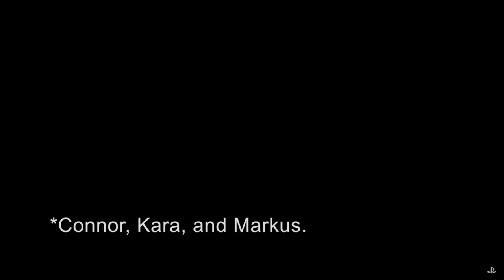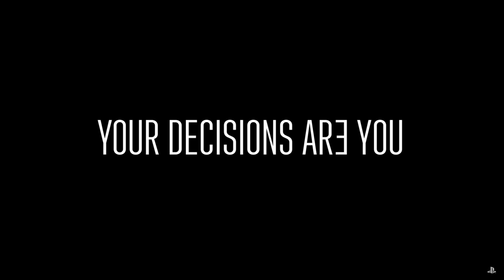The 25 Video Games I Beat in 2018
Here are the 25 video games I beat in 2018! Some are from 2018, others are pretty old. I loved a few, begrudgingly finished others.

Outside of YouTube. Related reviews:
Runbow Review — Giving Platformers a Fresh Coat of Color (PS4)
The Spectrum Retreat Review — An Effort, But a Failed Execution (PS4)